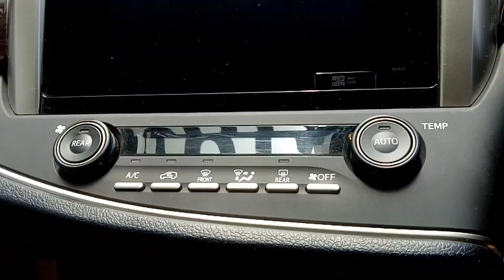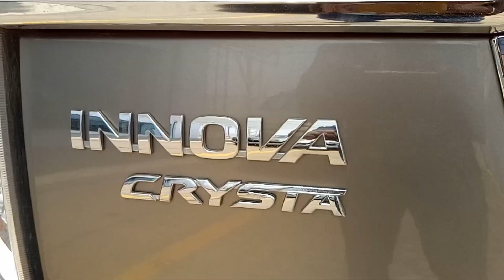HARSHA TOYOTA INNOVA CRYSTA #7+8 SEATER REVI REVIEW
HARSHA TOYOTA TIRUPATI CONTACT ; 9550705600, 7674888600, DETAILS,